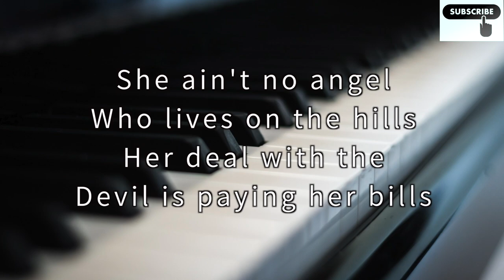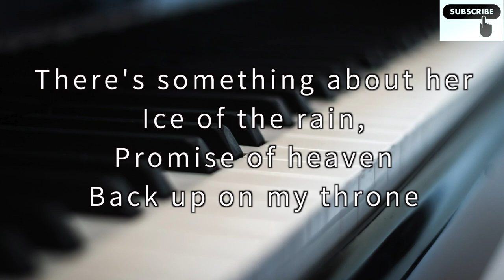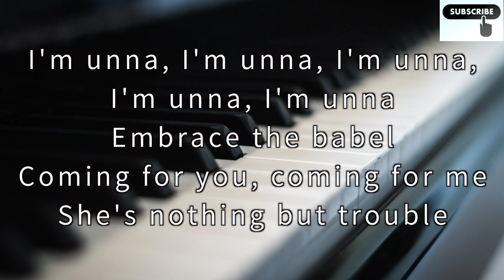Winona Oak - SHE (Stripped) Piano Instrumental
Winona Oak - SHE (Stripped) Piano Inst.